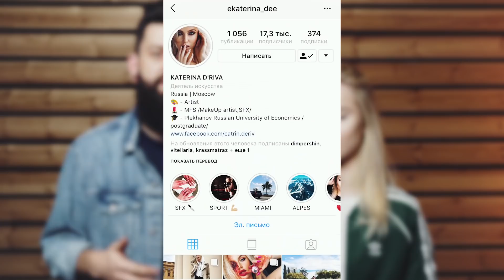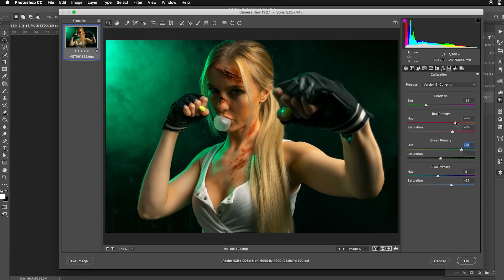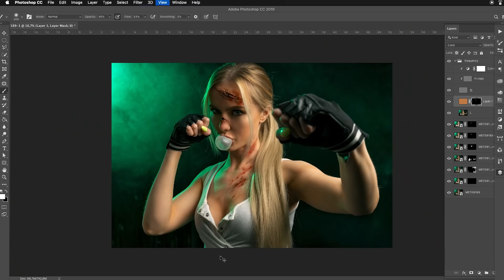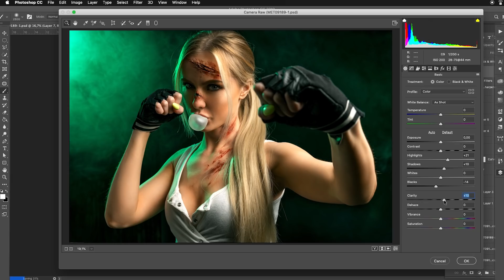Фотосессия в стиле Mortal Kombat // Как делают грим для фото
В этом ролике я покажу вам как делать фотосессии в стилистике компьютерных игр, вроде Mortal Kombat. Так же мы посмотрим как делают грим и SFX для фото